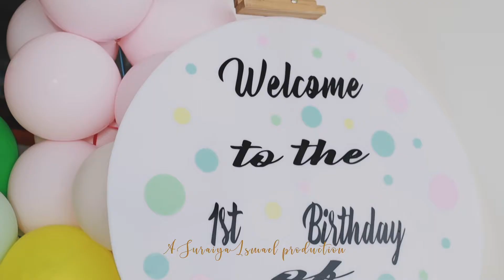Ariana Ella's 1st Birthday